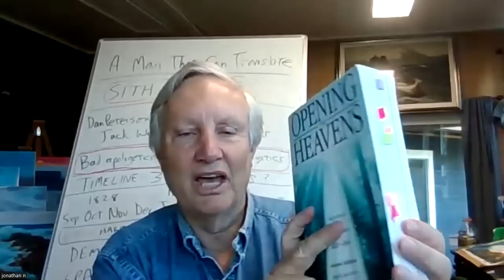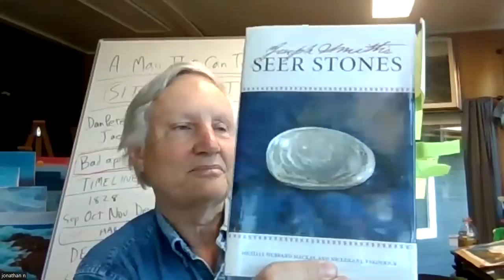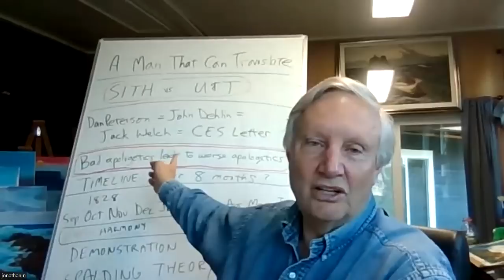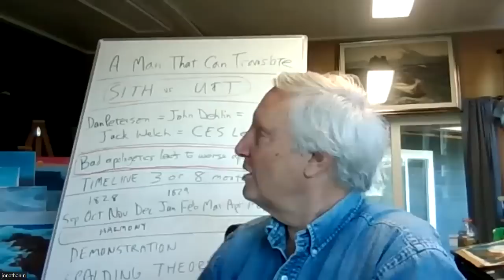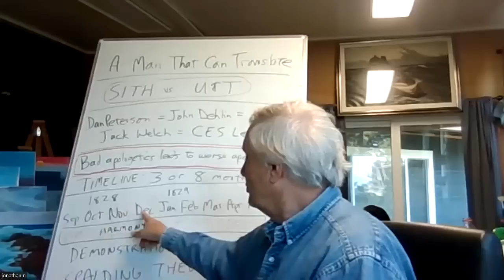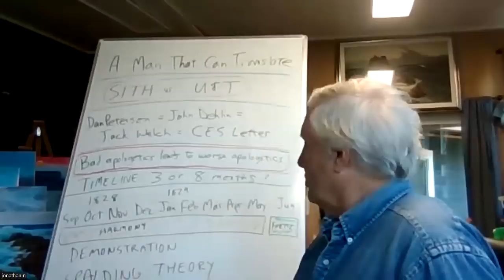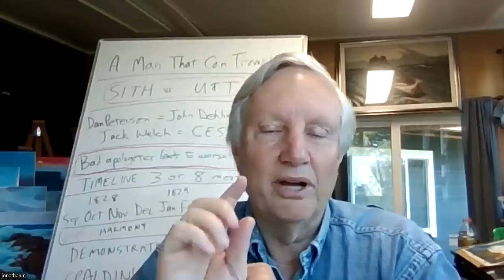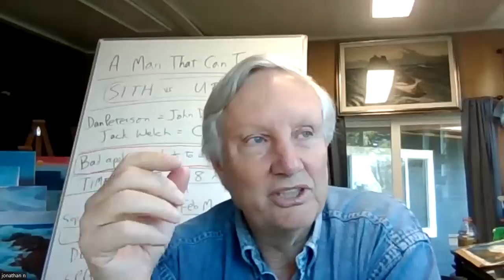How the Book of Mormon Was REALLY Translated? w/Jonathan Neville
Fresh from presenting at the Mormon History Association, Jonathan Neville returns to give us a report on how his paper was received.  On this special episode of Mormon Book Reviews, the process of translating the Book of Mormon is also discussed.  Was the Seer Stone merely a diversion for the plates and the spectacles (aka the Urim & Thummin)?  Jonathan makes a very bold proposal that the spectacles were the main vehicle used to translate the BOM!  He also previews a project he is starting to work on called "The Myth of the Mound Builder Myth".  It is a response to Thomas Murphy's Mound Builder hypothosis, first discussed on this channel. Whether you are a skeptic or a believer, I think you'll find this discussion fascinating.

Link to purchase A Man That Can Translate